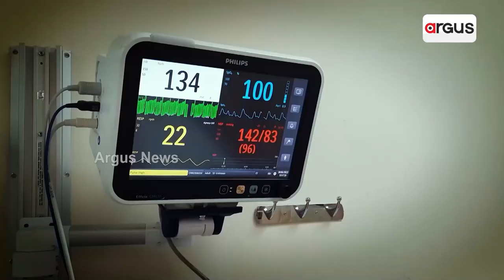78 Year Old Mizo Man Goes To School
78 Year Old Mizo Man Goes To School